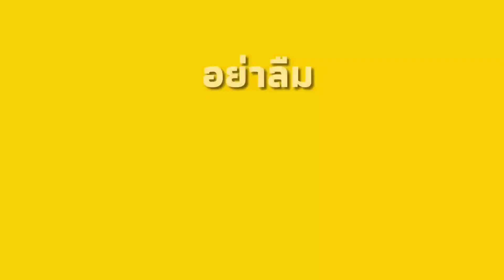The Magic Flute | Piano Forte 5 - Yamaha | Lin Xili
เพลงนี้เป็นเพลงในเล่ม​Piano​ Forte​ 5​ คุณครู​ผู้สอนคือคุณครู​แอ๋มคะ

#​Piano​ #​Forte​5​